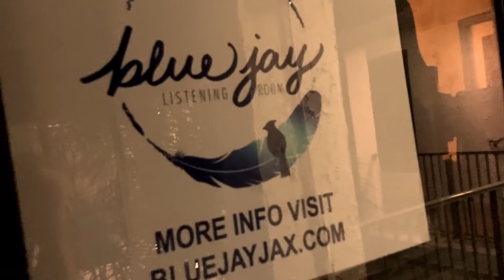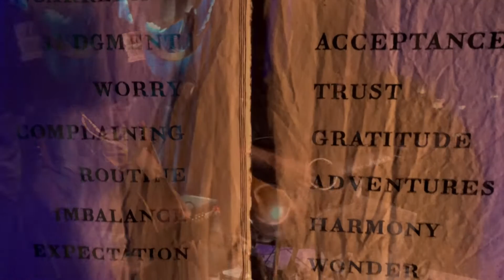Ain't Worth A Dime Live at The Blue Jay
Blake Christiana and Andrew Trongone play "Ain't Worth A Dime" at The Blue Jay Listening Room in Jacksonville Beach, FL on January 7th, 2024...